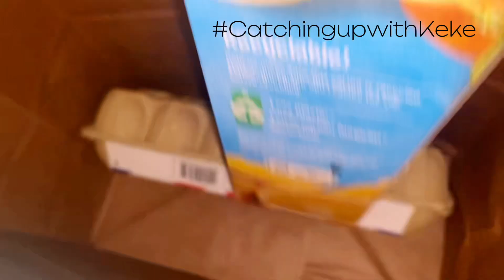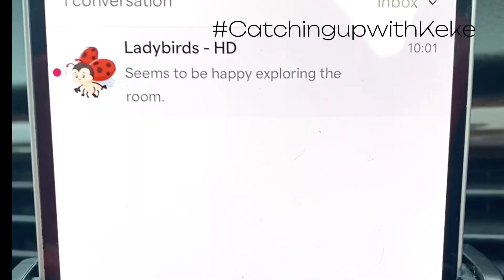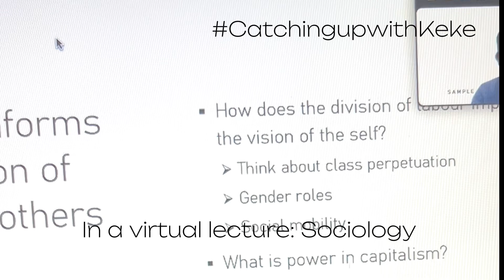Vlog: Baby K’s first day at nursery|| Grocery run|| Flower arrangement|| Cooking|| Diary session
Hey loves my baby isn’t a baby anymore. It’s finally time for him to start nursery and I’m beside myself. We had a bit of car karaoke to calm the emotions ❤️ what a beautiful day to remember for me as a first time mom. We go do some groceries, cooking, flower arrangements. I end the vlog with a diary session about my studies and whether or not I’ll make the decision to drop out of Glasgow university. Watch to see how it all unfolds.